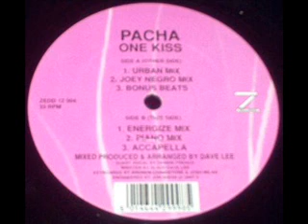Pacha - One Kiss (Joey Negro Mix) (1991)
Label:Z Records
Format:Vinyl, 12"
Country:UK
Released:1991
Genre:Electronic
Style:House
Credits:Producer - Dave Lee